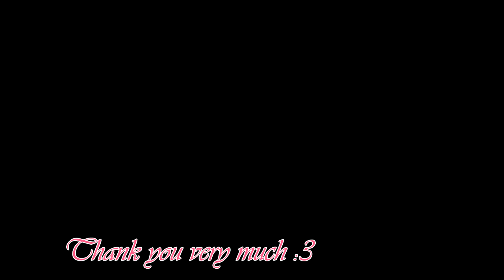CODE:VALKYRIE - Someone's Dream - Gameplay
Description:
A third person shooter with an exhilarating shooting system, smooth movement, and high-quality models.
Contains souls-like exploration where you can collect points,
which can be used to purchase CG, costumes,  etc. in the store.
Game: CODE:VALKYRIE
Platform: PC/Windows
language: Eng, Jap
Video recording program:Bandicam
Configuration of my laptop:
Processor: Intel Core i5-8300H
RAM: 8gb
Graphics: Geforce GTX 1050ti
SSD: 500gb
Developer: Ulimworks

My Gmail:
System requirements:
 CPU: Intel Core i3 4000
 RAM: 4GB
 VIDEO: GTX970
 DirectX11
link:

Google :
Winrar: